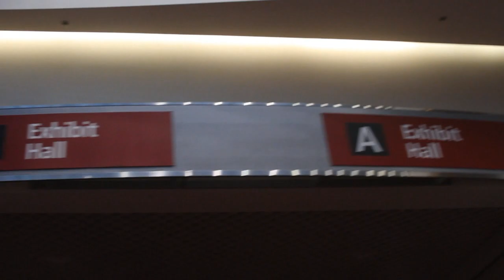Barton George, Dell | OpenStack Summit 2013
Barton George, Cloud Group, at OpenStack Summit with John Furrier and Jeff Frick
For our last interview of Day 1 of OpenStackSummit, John Furrier (Founder, SiliconANGLE) and Jeff Frick (Team member, theCUBE) interviewed Barton George (Director, Developer Programs, Cloud Group at Dell). In the interview we got to learn more about the Sputnik laptop. What was born out of a concept, the Sputnik laptop was driven by the community that Dell cultivated around the idea of a developer laptop running Ubuntu.

What was originally announced on George’s blog, his team at Dell quickly realized they had more than just an idea. His blog posts usually received 500 views, and to date this particular blog has over 65,000. Furthermore, when Dell opened up to the community, they had over 6,000 developers write in with more than just a check-box showing interest.  The submissions included the languages they develop in, machines they are currently running, etc. so the overwhelmingly positive feedback let George and his team take this idea from project to production.

What was originally announced at OSCon, Dell released the Sputnik laptop, better known as Dell XPS 13 laptop last November. Recently this past February they released version 2 of the laptop, Sputnik 2, a Full HD (FHD) display (1920 x 1080) and has is available in Europe. All of this news is important because there isn’t any other OEM doing a 1st tier developer laptop. When you buy either laptop it comes with pro support, and Dell is encouraging developers to take the laptop and add-on to the platform in this open source model for developer laptops.

Two key takeaways for the Dell XP13 Developer Edition laptop are the two community beta projects:

The Cloud Launcher and the Profile Tool

Profile Tool: The idea behind the profile tool is to provide access to a library of community created profiles on github, such as Ruby and Android, to quickly set up your development environments and tool chains.
Cloud launcher: The cloud launcher enables you to create “microclouds” on your laptop, simulating an at-scale environment, and then deploy that environment seamlessly to the cloud. Today the launcher uses Juju to jettison application environments from the laptop, to the cloud.
Dell is clearly making a play to beef up its outreach to developers, and as an end-to-end solutions company, expand past its relationship with IT, but now include direct conversation with developers. Additionally George said, “better help IT’s understanding of developers,” to provide the kind of ecosystem where both flourish. I can’t speak to what this project means for Dell’s bottom line, but on the effort alone I can say…this isn’t your parents’ Dell.